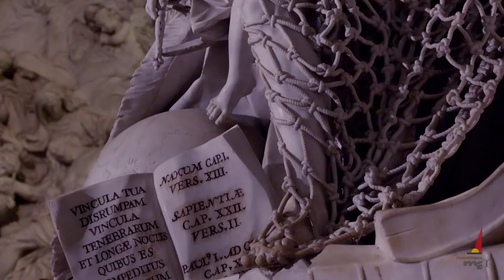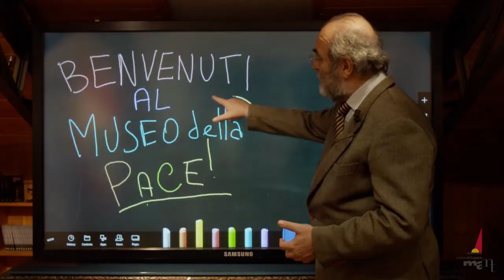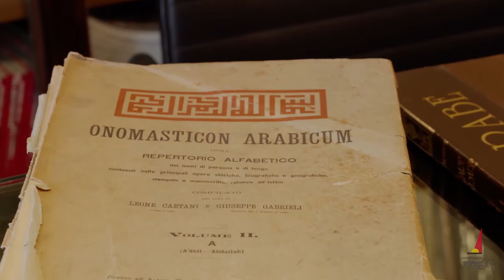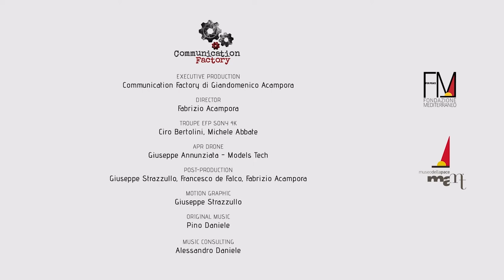NAPLES OF EMOTIONS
This video - part of the "CAMPANIA DELLE EMOZIONI" program of the MUSEUM OF PEACE - MAMT - documents the extraordinary beauty of the city of Naples.
Produced by the Mediterranean Foundation for the Peace Museum - MAMT of Naples, it was created thanks to the co-financing of the Campania Region (project CUP B62I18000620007 - POR CAMPANIA FESR 14-20 - Specific Objective 3.3 - Action 3.3.2).
The images have been carefully selected from over 40 hours of footage in high definition 4K and render in a few minutes the emotions and the magic of the city and its inhabitants. To report unique shots that required high technology and a lot of passion. Personally supervised in the direction by prof. arch. Michele Capasso emotionally made places full of charm.
A unique journey through history, geography, traditions, customs, rituals, superstitions, destiny ...
In particular, we highlight the filming of the "Miracle of San Gennaro", the "Treasure of San Gennaro" and the "Veiled Christ" which required the use of particular technologies and lighting, as well as audio recordings with high fidelity equipment.
The images are accompanied by subtitles consisting of comments from famous travelers, poets and writers and accompanied by unpublished music by Pino Daniele made available by the great musician for the Museum of Peace - MAMT: in particular, the original version of "Napul'è ".
The "LA CAMPANIA DELLE EMOZIONI" program is directed by Michele Capasso.